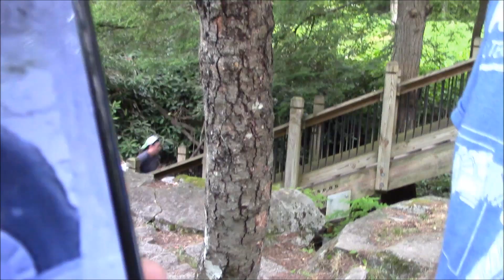Deep Creek Waterfalls, Luba, Nadias, Diana 2016 Video